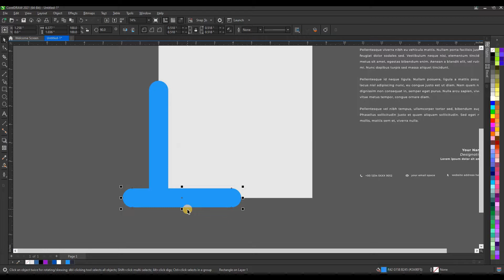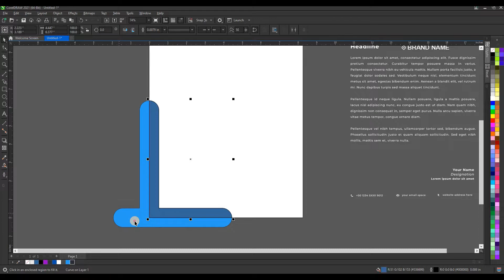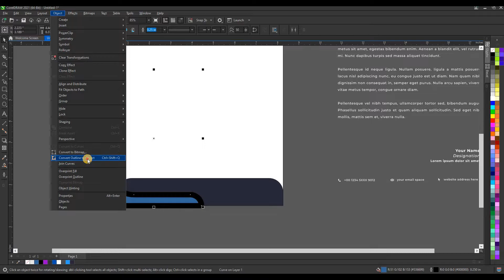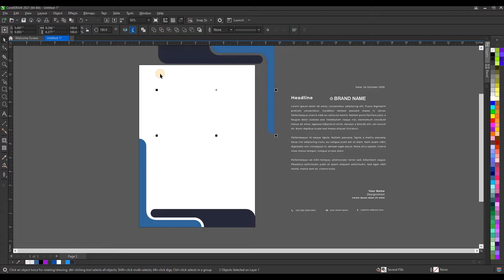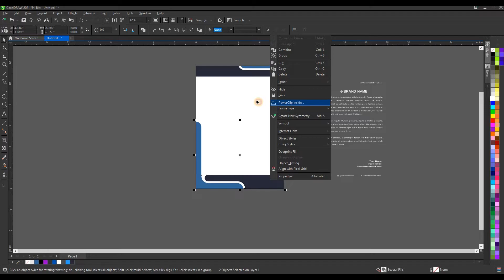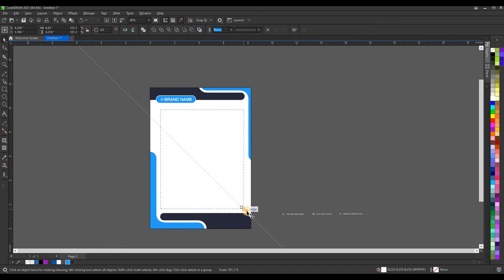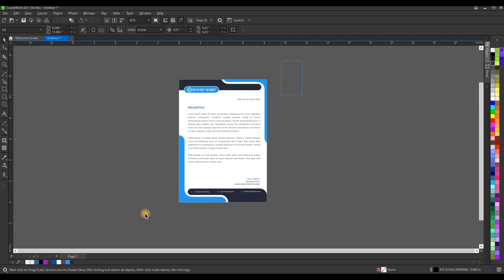Create Your own Letter head in Corel Draw | Letterhead Design Kaise Kare | Creative Letterhead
Hi, Everyone
Welcome Mrunal Design's
I've started this Tutorialfor everyone who wants to learn Graphic Designing for FREE in a professional way.
letterhead design idea
letterhead design in word
letterhead design online

I also Design Social Media Banners, Logos, and other any types of Graphic Design Work on ORDER BASIS.

Shoes Banner Design in Corel Draw | Promotional Banner | Social Media Banner Design In Corel Draw x7